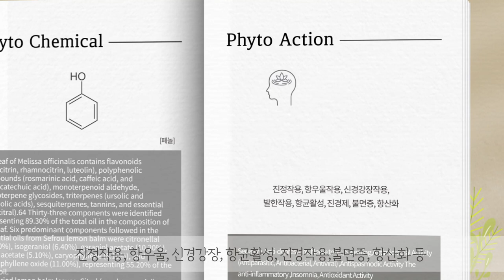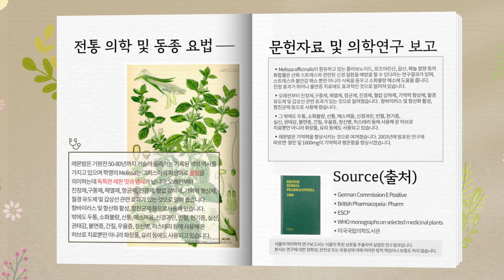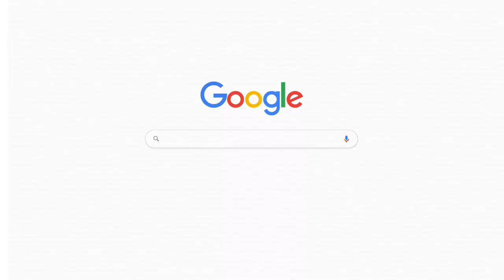레몬밤 Lemon balm Melissa officinalis Medical Herb 메디컬허브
레몬밤은 기원전 50-80년까지 거슬러 올라가는 기록된 약의 역사를 가지고 있습니다.
전통의학에서는 진정제,구풍제, 해열제, 항균제, 진경제,기억력 향상제, 월경 유도제 및 갑상선 관련 효과,두통, 소화불량, 산통, 메스꺼움, 신경과민,권태감, 불면증 등 다양하게 사용되어 왔습니다.
그 밖에도 항바이러스 및 항산화 활성, 항진균제 등으로사용해 온 허브로 치료뿐만 아니라 화장품, 요리 등에도 사용되고 있습니다.

카카오@메디컬허브
Human&Human